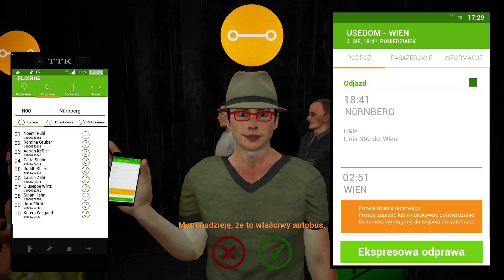Fernbus Simulator 2020 04 29 20 43 32